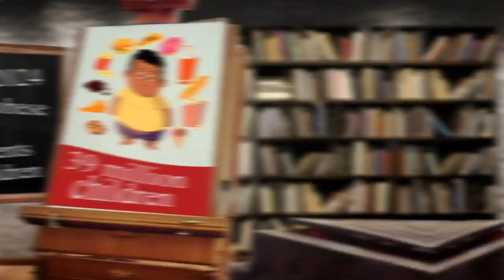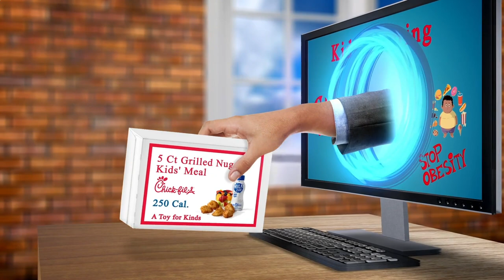Locate Restaurants Near Me Amsterdam 1031 NL, North Holland, Netherlands